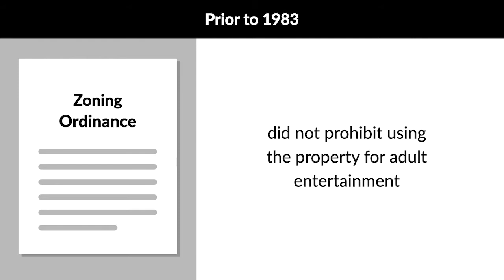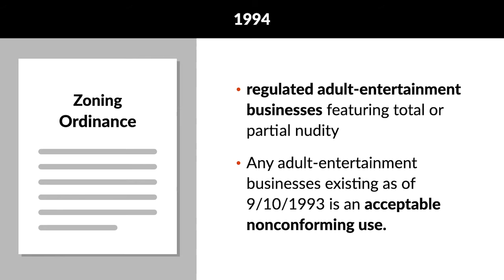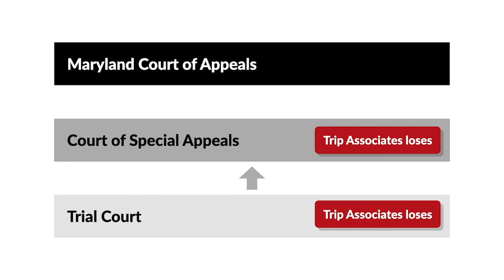Trip Associates, Inc. v. Mayor and City Council of Baltimore Case Brief Summary | Law Case Explained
Trip Associates, Inc. v. Mayor and City Council of Baltimore | 898 A.2d 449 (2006)

In zoning law, a nonconforming use is an existing use of property that conflicts with a new zoning ordinance. Nonconforming uses can present challenges because they require balancing the owner’s property rights with the government’s right to restrict how the property can be used. In Trip Associates versus Mayor and City Council of Baltimore, the court examined whether the government went too far in limiting an adult-entertainment provider’s nonconforming use of his property.

Anthony Triplin, owner of Trip Associates, owned the Club Choices nightclub in Baltimore, Maryland. Before Triplin bought the club in 1983, it’d provided adult entertainment, including exotic dancing, up to five nights per week. The zoning ordinance in effect at the time didn’t prohibit the use of the property for adult entertainment. As the club’s new owner, Triplin changed the club’s entertainment lineup to offer nude or exotic dancing only two nights per week and feature music and comedy performances the other nights.

In December of 1994, Baltimore enacted a zoning ordinance that regulated adult-entertainment businesses featuring total or partial nudity. The ordinance provided that any adult-entertainment business in existence as of September 10th, 1993, was considered an acceptable nonconforming use. After the ordinance was enacted, Club Choices continued to provide adult entertainment two nights per week. But in April of 2000, a city zoning inspector issued the club a violation notice charging that the club was offering adult entertainment without a proper license.

Triplin appealed the notice to the Baltimore Board of Municipal and Zoning Appeals. The board found that Club Choices was a valid, nonconforming use of the premises that’d been established prior to the zoning ordinance and held that the club could continue to offer twice-weekly adult entertainment. Triplin brought an action in Baltimore city court challenging the board’s decision, arguing among other things that the board couldn’t restrict his nonconforming use to only two nights per week. The trial court upheld the decision, and the appellate court affirmed, citing Maryland’s policy against the expansion of nonconforming uses. The court said that Club Choices offered adult entertainment two nights per week when the ordinance was enacted, and the nonconforming use couldn’t be expanded beyond those two nights. Triplin appealed to the Maryland Court of Appeals.

Want more details on this case? Get the rule of law, issues, holding and reasonings, and more case facts

Have Questions about this Case? Submit your questions and get answers from a real attorney